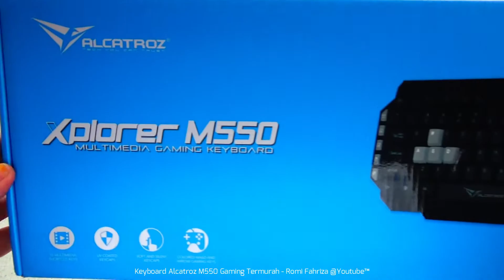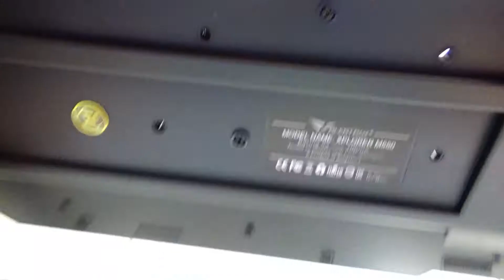Keyboard Alcatroz M550 Gaming Termurah (Hands-on)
Keyboard Alcatroz M550 Gaming Termurah.